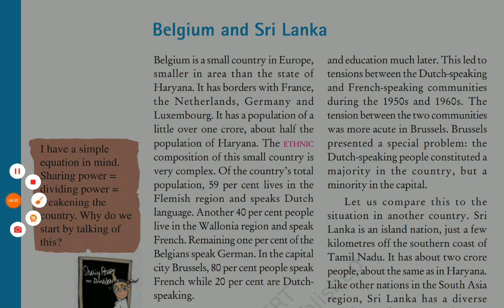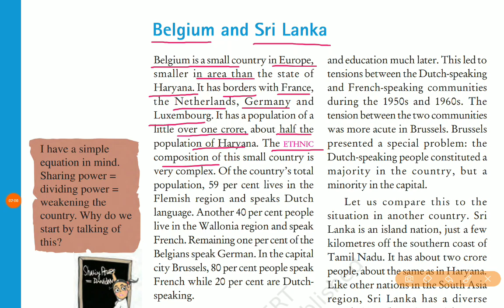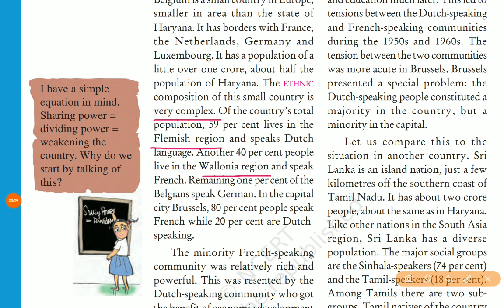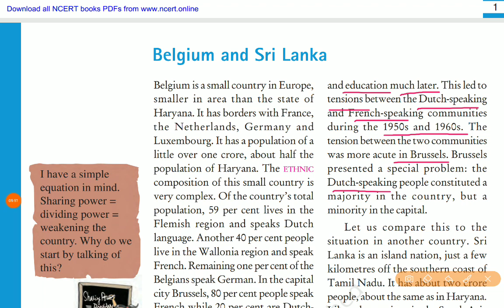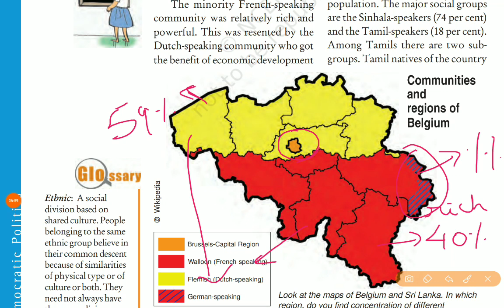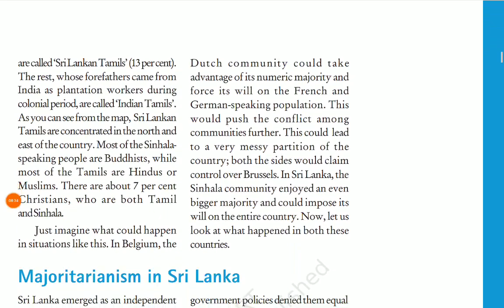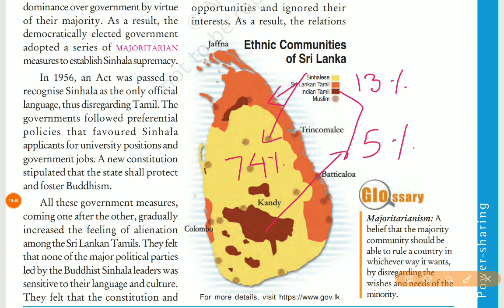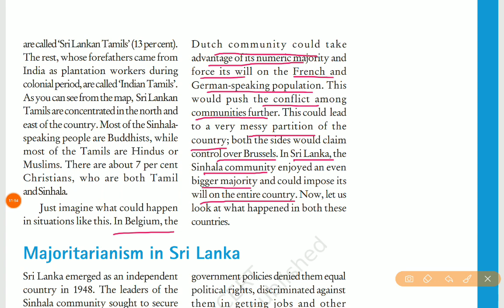Civics class 10 (cbse) chapter - 1. POWER SHARING ( Tamil part - 1)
Educational services